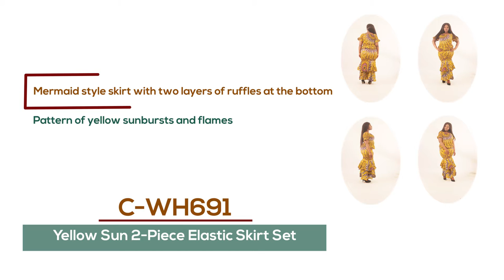Yellow Sun 2-Piece Elastic Skirt Set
Bold and stylish, this Yellow Sun 2-Piece Elastic Skirt Set makes a dramatic addition to any wardrobe. The top has a U-neck, short, circular flounce sleeves and a fitted elastic bodice.  The skirt is a mermaid style skirt with two layers of ruffles at the bottom.  The set features a pattern of yellow sunbursts and flames.  Top- The shoulder is 30” unstretched and 58” stretched.  The chest is 24” unstretched and 44” stretched.  Skirt- Waist/Hip is 26” unstretched and 48” stretched.  The length is 40”.  Made of 100% cotton.